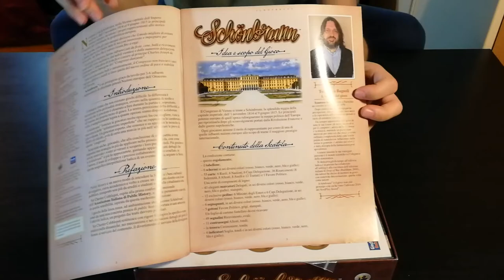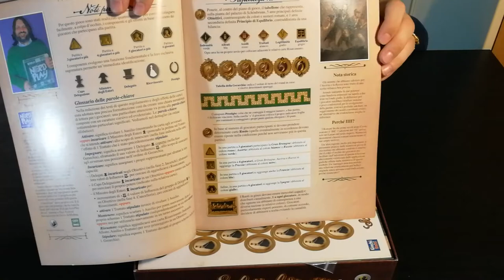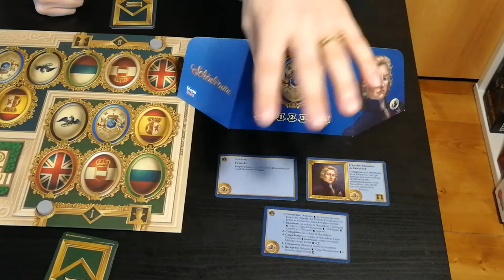Schönbrunn - Cosa ne penso?